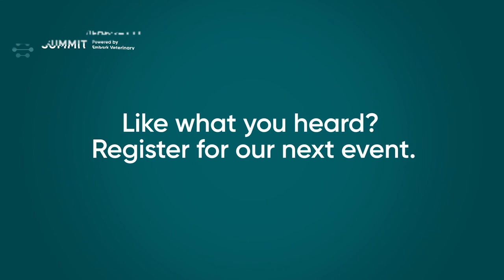A Breeder's Perspective on Canine Health - Canine Health Summit 2021 - Embark for Breeders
Dr. Unger described emotionally what it takes to handle being a dog breeder and shared a heartwarming story of her standard poodle GCHP Stone Run Afternoon Tea, Siba Best in Show at the 2020 Westminster Kennel Club Dog Show.

Dr. Connie S. Unger of Pennsylvania breeds Standard Poodles under the Stone Run Standard Poodles kennel name. She raises puppies using the New Skete Method and breeds for conformation and personality so dogs will be good in the show ring and as companions. Dr. Unger’s approach is to look for personality, style, and movement and produce dogs that love to be with people.

The Stone Run breeding program consists of carefully planned breedings, not only reviewing pedigrees and health papers for each stud dog but also meeting them to see if temperament and structure fit into the program. Dr. Uger’s goal is to improve the breed by focusing on breed standards, structure, temperament, and health.

Dr. Unger is an AKC Breeder of Merit and a member of the Lehigh Valley Kennel Club and Lehigh Valley Poodle Club. She has bred a number of Champions and Grand Champions.

Dr. Unger is the breeder-owner of GCHP Stone Run Afternoon Tea, Siba; the Poodle Club of America Best of Show 2019, Royal Canin National Dog Show Reserve Best of Show, and Best in Show at the 2020 Westminster Kennel Club Dog Show shown by Chrystal Clas.

Professionally, Dr. Unger is a retired college professor having spent 50 years in education.